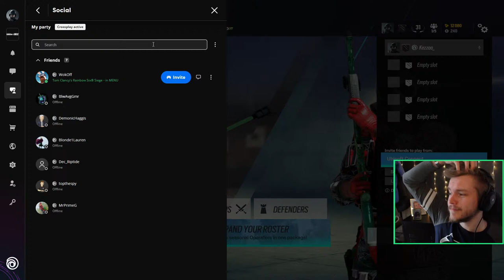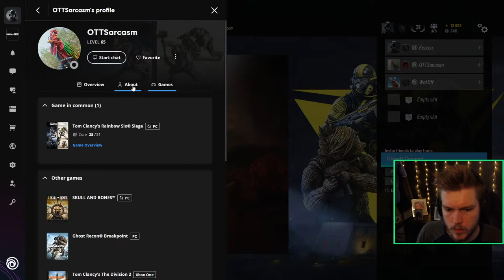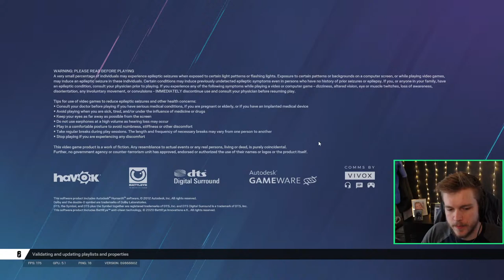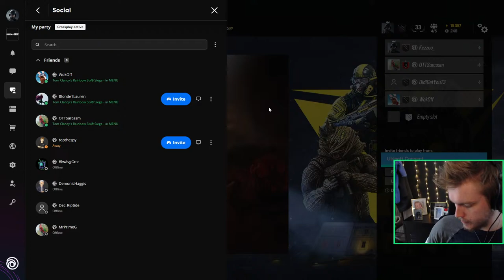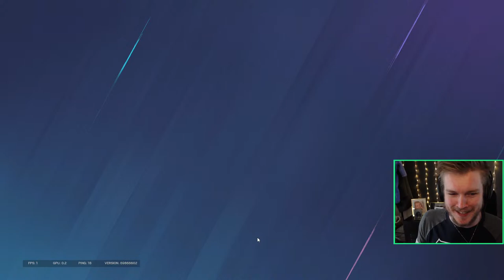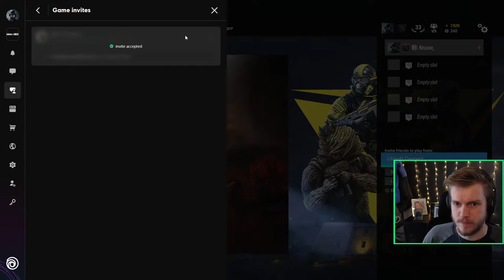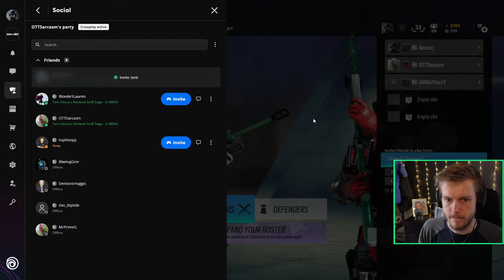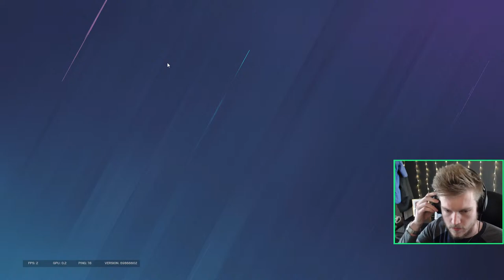🔴 LIVE - So we're unranked?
Kez and the boys stack Siege with no rank and no hopes... what could go wrong